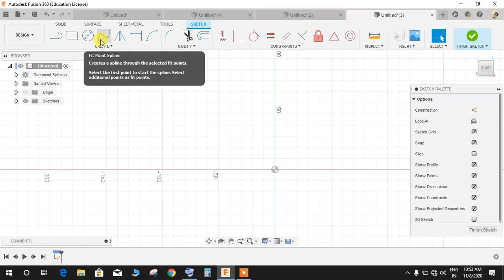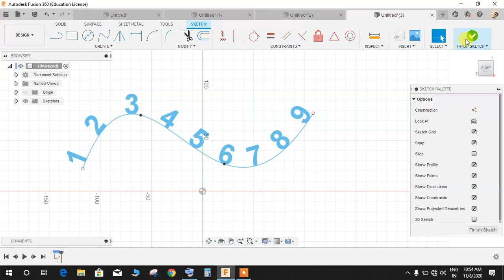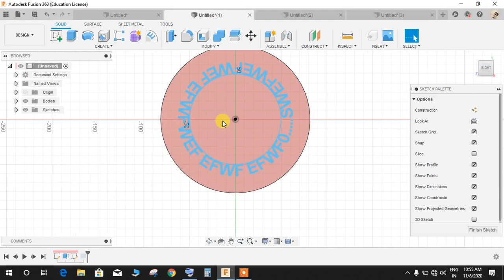How to Write Text Along Path - Fusion 360 Tutorial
hey guys in this tutorial I will be showing you how to use the most awaited future in fusion 360 that is how to write text along path.
I have tried to make the video as simple as possible. hope you guys enjoy the video , do comment any queries and suggestions for my upcoming videos and don't forget to share and subscribe my channel.

This video will focus on developing skills  in fusion 360  especially for those who are  absolutely new to fusion 360 user interface.

 This video will focus on improving the beginners skills in fusion 360.
This is nice exercise to put to practice what we have learner so far .

In this video you will find about basic use of commands like extrude, fillet, chamfer, loft  , trim , stitch , sweep and creating sketch , circular Pattern , revolves etc

WATCH MY SERIES ON BEGINNERS EXERCISE

Fusion 360 helps students and educators prepare for the future of design. It's the first 3D CAD, CAM, and CAE tool of its kind, connecting your entire product development process into one cloud-based platform. Download the software today, then turn your ideas into reality.